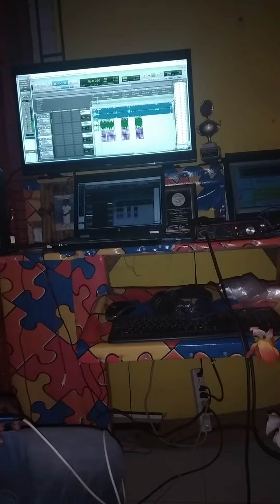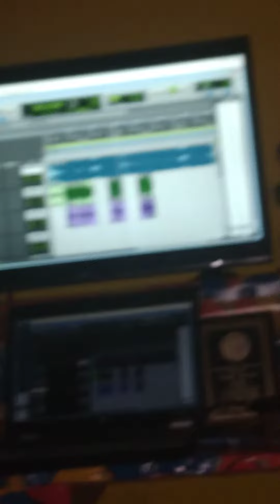Princess ann# reble ann music # big pop recording artis new single droping soon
Princess ann # reble ann music